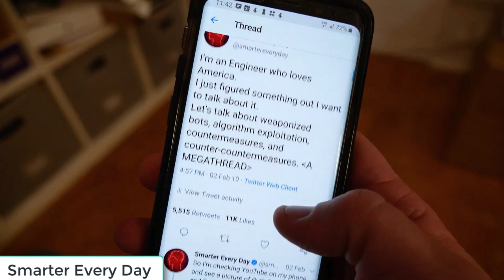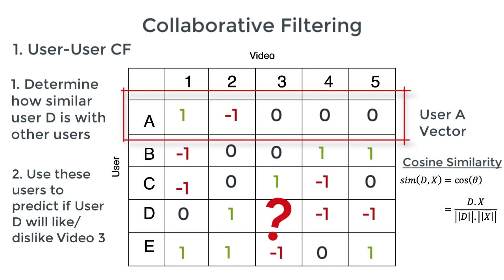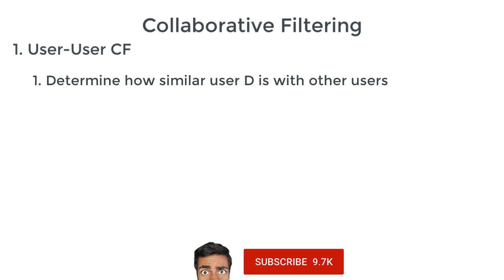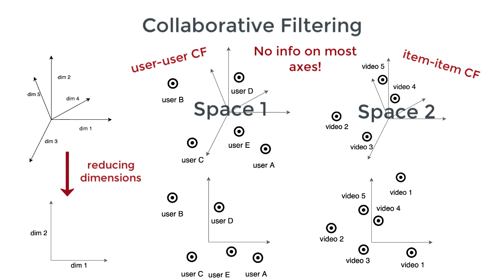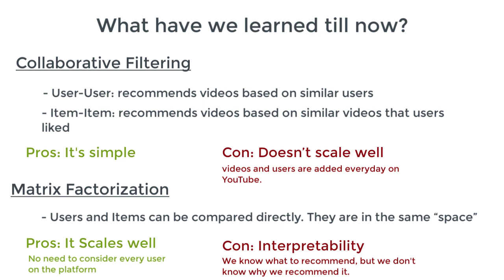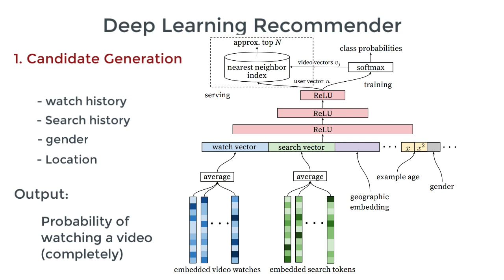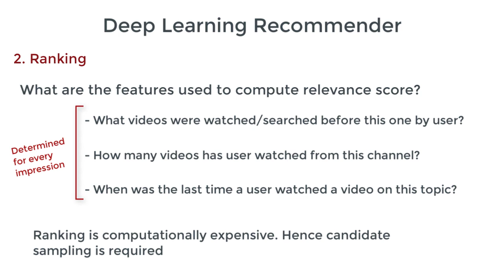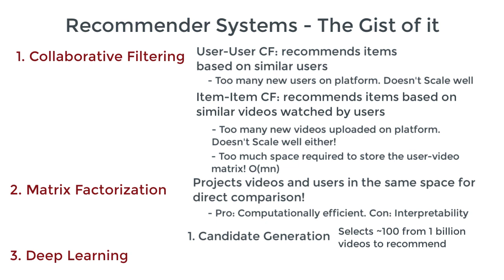How does YouTube recommend videos? - AI EXPLAINED!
How does Youtube recommend videos? This is a question you’ve all thought about at least once. There is much talk in the creator community that YouTube only values “watch time”. But is this really true? In this video, I am going to break down google’s paper on YouTube’s recommender system. Along the way, we are going to look at different types of such recommender systems, listing the pros, cons and mode of Operation for each. Techie or not, you are going to learn a lot.

Resources